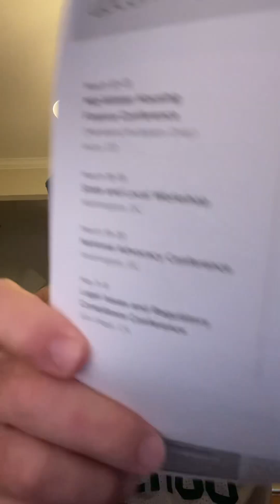Bentleague X Captains Speech!